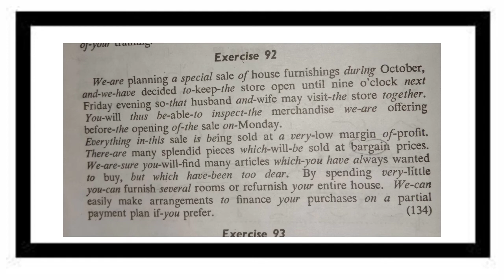Shorthand English Dictation for beginners (58 WPM)